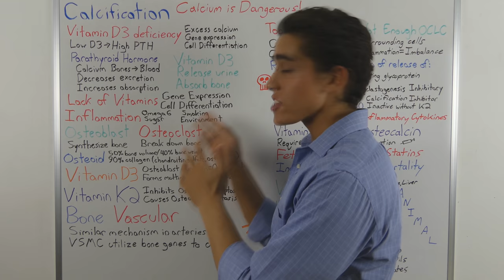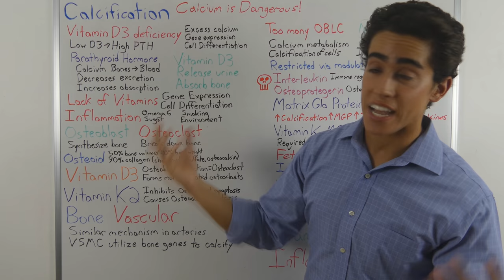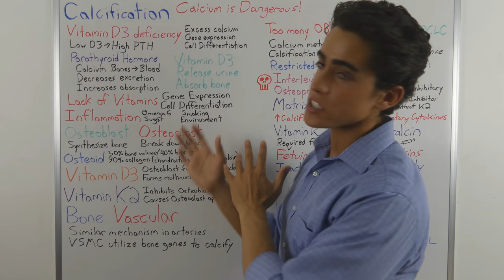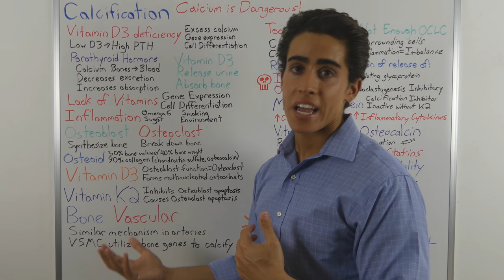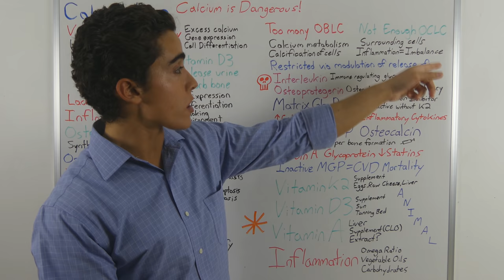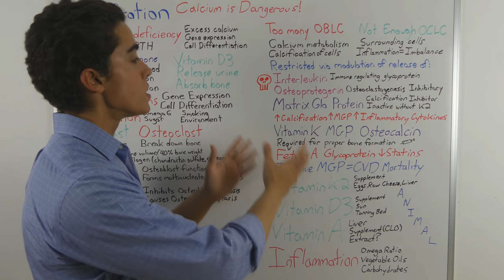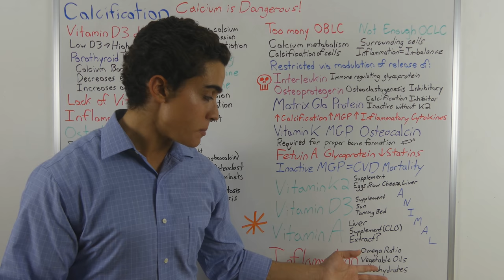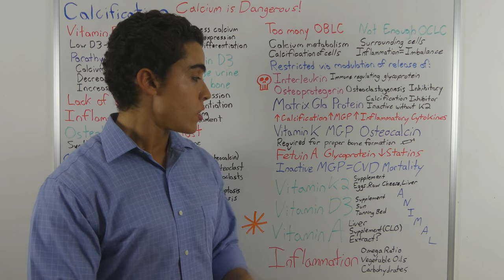What causes Calcification? How to REVERSE HEART DISEASE!